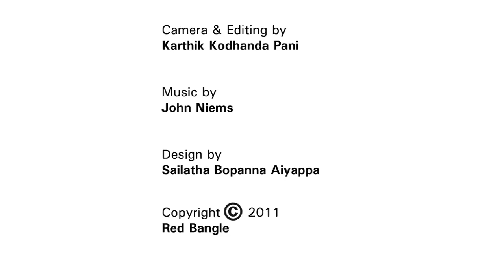Polio-Affected Girl Turns Champion Swimmer. She is Inspiring!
From polio to aquatherapy to national-level swimming - this Ekalavya Awardee will leave you inspired!